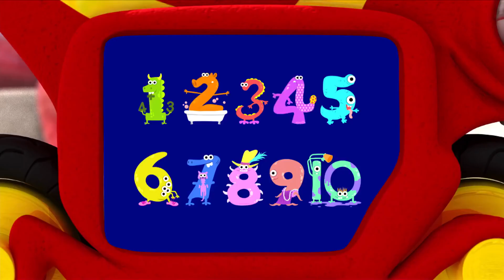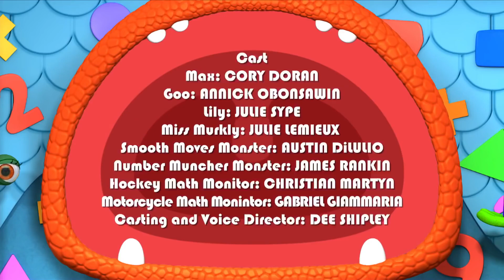Number Muncher Monster | Monster Math Squad | Cartoons for Kids | WildBrain Wonder